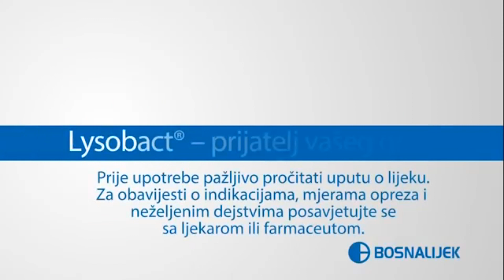Velež TV Interview, 6. emisija - Samir Zeljković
Šesto izdanje emisije Velež TV Interview rezervisano je za Samira Zeljkovića.

Emisiju uređuje i vodi Belma Baralija.

Sponzor emsije: Bosnalijek